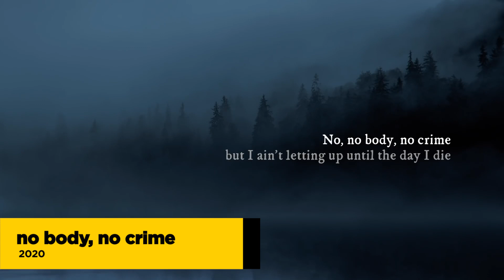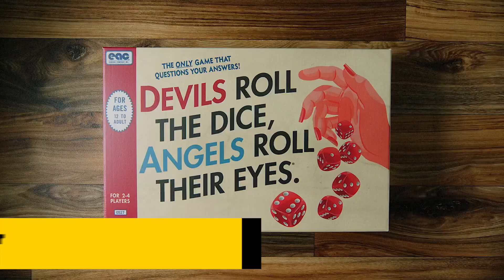Rinha de Swifties │ Desafio do 1 Segundo #157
Adivinhando Taylor Swift em UM SEGUNDO? Temos também!

👥 Apresentação:
Guilherme Schneider (@Gui_RIFF)
Elisa gomes  (@ilaisa.mp3 )
Marfelo Lacerda  (@_marfelo)

Imagem e Edição:
Tocaia Filmes (@Tocaiafilmes)
▶️ Newsletter do RIFF no Whatsapp (Receba em primeira mão todas nossas atualizações):
📢 Compartilhe os vídeos do Canal RIFF - Entretenimento musical é a nossa meta 🤘